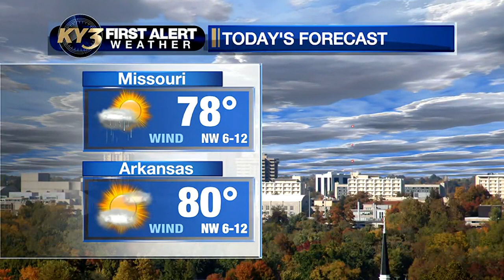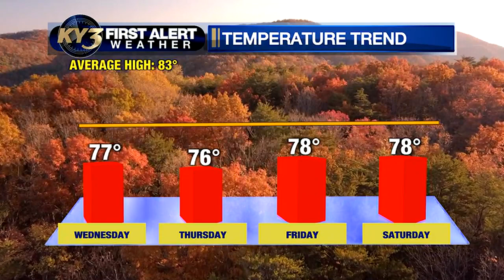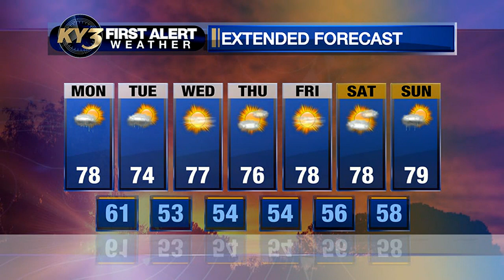FIRST ALERT WEATHER: Rain today & Tuesday setting a mild tone this week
Temperatures set to run below normal through this week